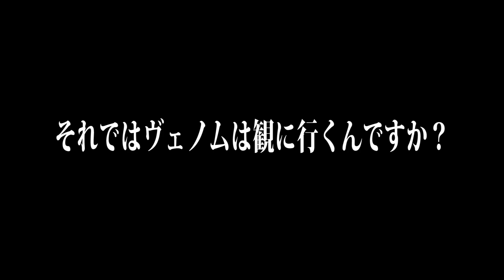バトルパスが絶対に欲しくなるインタビュー【フォートナイト】